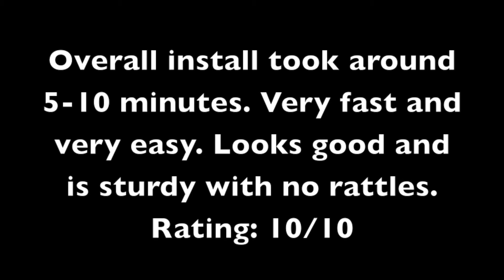Subaru WRX Hatchback Grimmspeed Relocation Kit Install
Just installed a Grimmspeed relocation kit on my 2014 WRX hatchback. Overall shipping was very fast, about 4 days and the instal was even easier. The only hard part is trying to figure out how you want to position your plate.